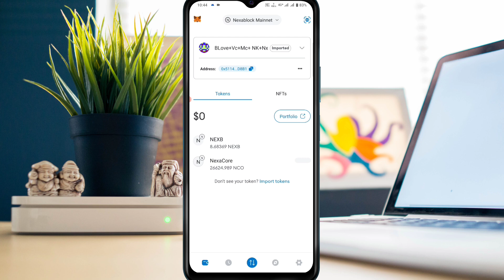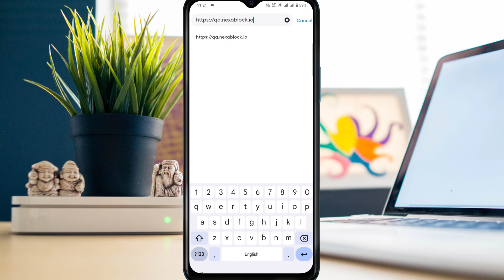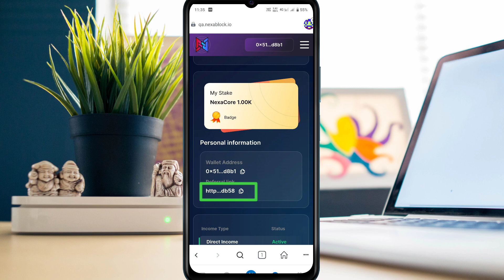Nexablockchain Registration Process full information must Watch